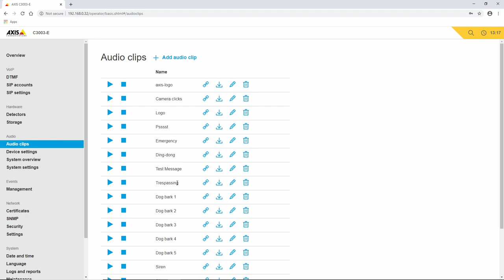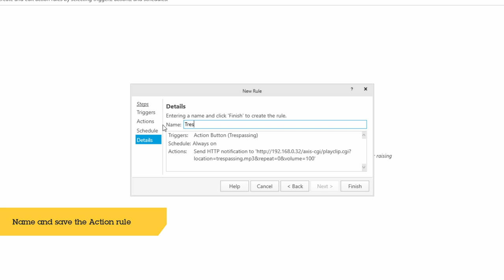AXIS Camera Station - How to create an action button to trigger a message in an Axis speaker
Video demonstrating how to select an audio clip in the Axis speaker web interface, and creating an action button in AXIS Camera Station to trigger the audio message.